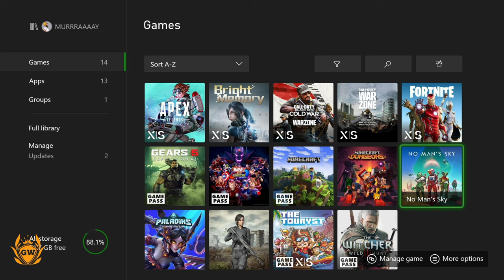NO MANS SKY on Xbox Series S! NO MANS SKY XBOX SERIES S GAMEPLAY!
CHECK OUT NO MANS SKY RUNNING ON SERIES S!

This is the smallest and BEST Xbox ever i think! only £250!?

►Fellow YouTubers - Looking to boost your YouTube channel with more views and better growth? Well use TubeBuddy just like me! I have used it for years and recommend it!

Thanks!

MURRRAAAAY